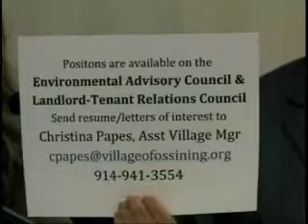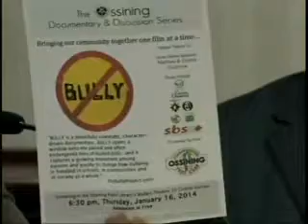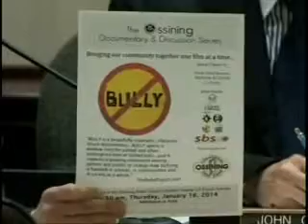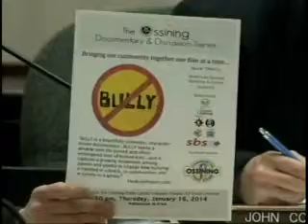VWS 1 8 2014